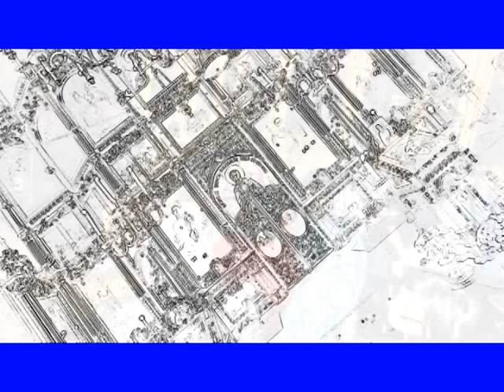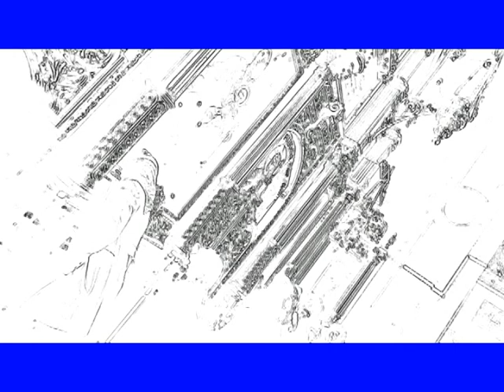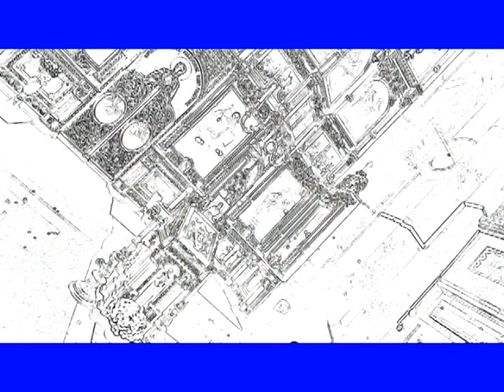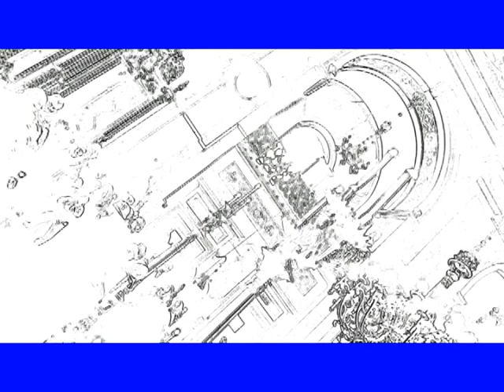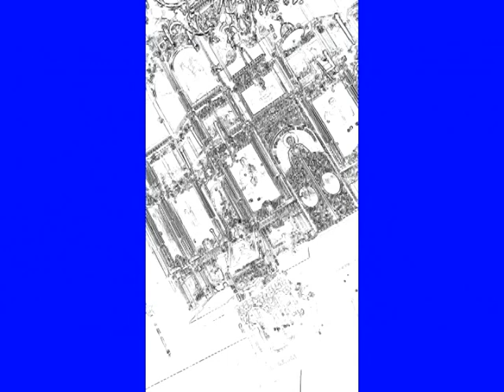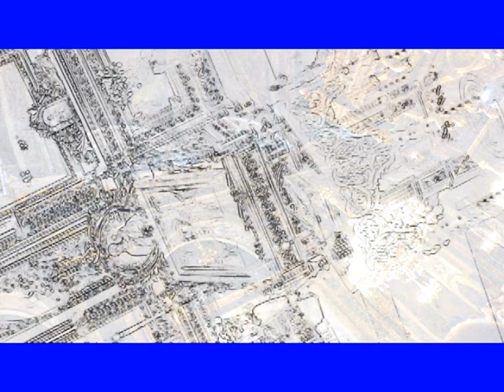NEWCAM FOTO=KREATIV FOTO= 33=MOUNT ATOS=HILANDAR=ISUS=SVETI SAVA=ST CATHERINE MONESTRY-MT SINAY